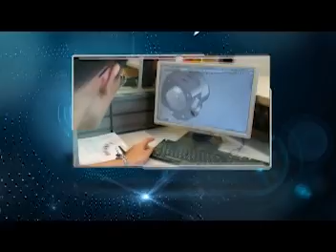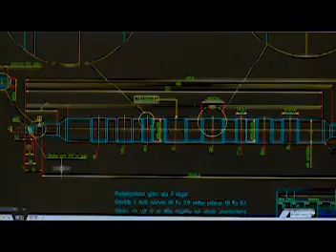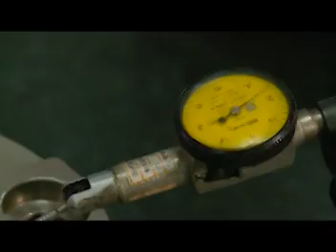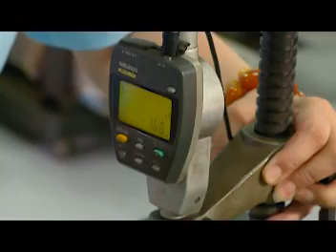巧微精密-精於車床以及銑床加工的精密五金與電子零件的專業工廠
本公司前身為巧微股份有限公司，始創於民國八十年十月，是一家精於精密五金與電子零件的專業工廠。民國九十二年四月改組為巧微精密有限公司，並以 CHOUWEI 為商標，以做到先進精密科技的領航者自許，提供客戶高度精密的產品與完善的銷售服務，認真經營精密零件加工市場。主要產品為金屬與非金屬零件的精密加工與產品組立。